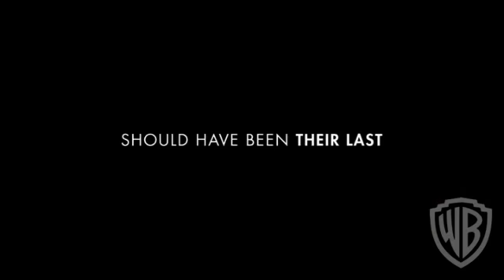Life As We Know It | Digital Trailer | Warner Bros. Entertainment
After a distastrous first date for caterer Holly (Katherine Heigl) and network sports director Messer (Josh Duhamel), all they have is common is a dislike for each other and their love for their goddaughter Sophie. But when they suddenly become all Sophie has in this world, Holly and Messer must set their differences aside. Juggling careers and social calendars, they'll have to find common ground while living under the same roof. Josh Lucas, Christina Hendricks, Hayes MacArthur and Jean Smart co-star in this tart and tender romantic comedy directed by Greg Berlanti (Brothers & Sisters, Everwood).